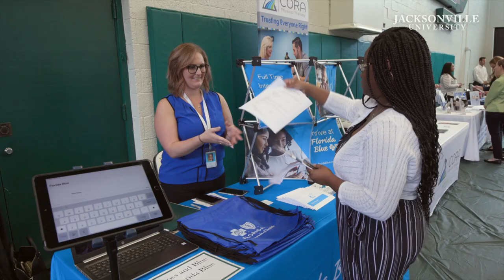2019 Jacksonville University Career Expo